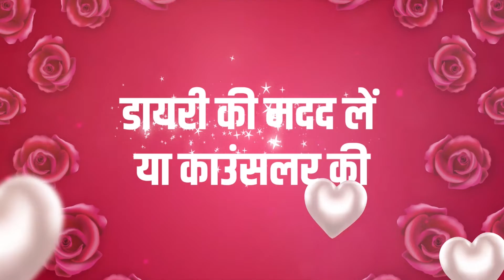ब्रेकअप से उबरने के लिए अपनाइए ये एक्सपर्ट टिप्स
अगर आप भी हैं टूटे हुए दिल के शिकार तो जानिए कैसे उबर सकते हैं ब्रेकअप के दर्द से।

CitySpidey brings to you the rich cultural heritage of India, local community news, holistic health reviews, music, travel, entertainment news, and educational content.